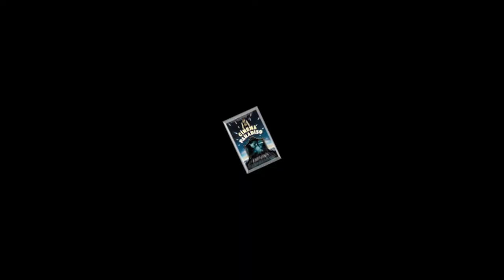SS1 A Tribute to Ennio Morricone Trailer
Joy Music Salon Series Debut🥂
A Tribute to the Cinematic Music Legend - Ennio Morricone (November 10, 1928 - July 6, 2020)
July 17th, Friday 7:30pm live on YouTube
Do you like movies? Did you ever got emotional while watching a romantic scene, or got frightened because of the
horror stuffs suddenly popped out along with a big 💥banggggg📣🔊 in the music?
Watching movies are like going through what the characters are experiencing. You don’t just see what they see but also HEAR what they HEAR and you feel emotionally what they feel.

You may not notice, but you’ll definitely recognize when you hear the theme melody from one’s movie, cause~
Music Makes Movies ✨

So here we are! Coming to you this week, with a transformed way of experiencing films, all by one of the greatest film composers : Ennio Morricone

Present by Dana Zhou, Selene Wu, Jamie Wu
Featuring our guest artists:
Michael Johnson and Lucas Buterbaugh